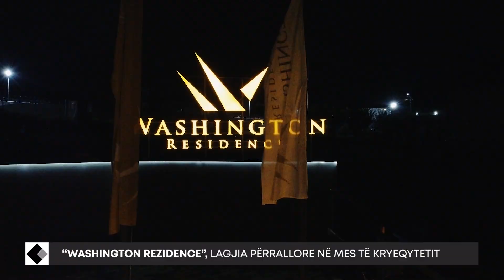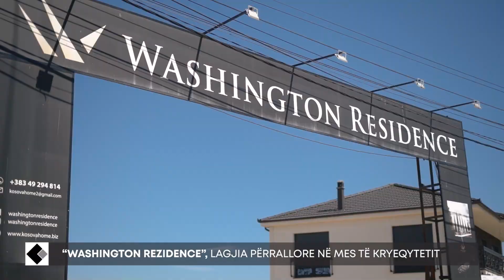“Washington Rezidence”, lagjia përrallore në mes të kryeqytetit